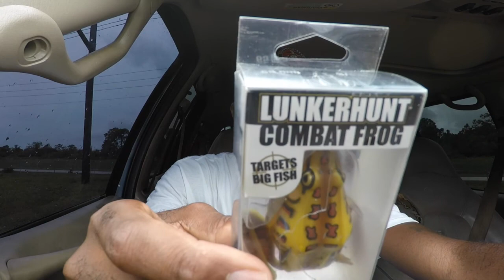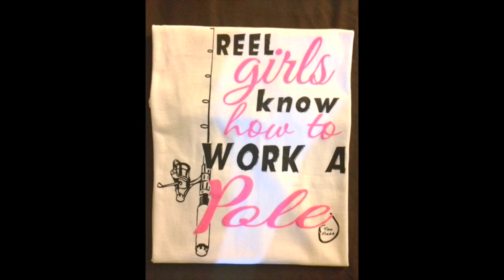Episode #4 Epic Frog Fail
Today I had a heartbreaking day using Top Water Frogs. I still can't believe that I sucked so bad yesterday. The action was good, strikes were solid but I just couldn't seem to seal the deal guys. If the weather wasn't as sucky out, I'd be back out there with my New Frog that I picked up as Bass Pro, after Yesterday's Epic Fail, lol.

If you liked this video, please hit the thumbs up button.

Thanks for you support Guys.
Remember That Life Is Too Fresh To Not Go Fishing